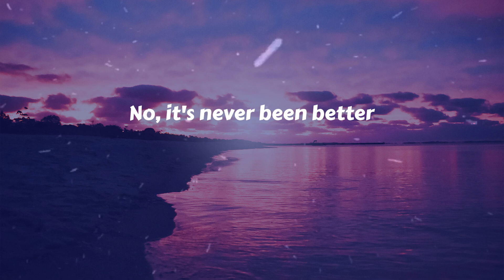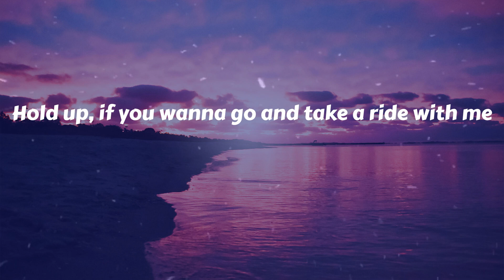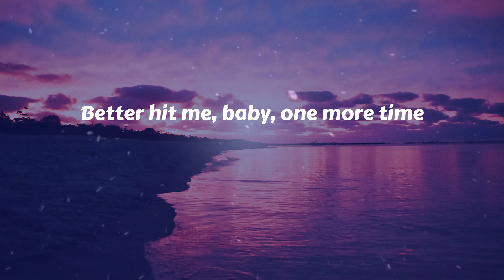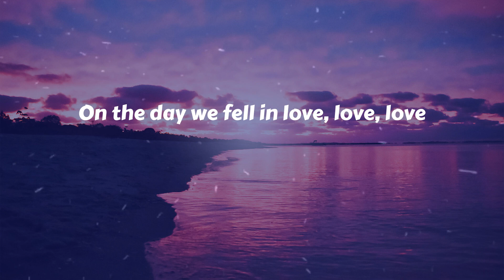Anne-Marie - 2002 (Lyrics)